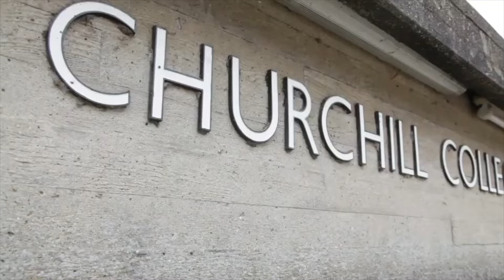Highlights from the Cambridge English Leadership Summit 2024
Thank you for joining us at the Cambridge English Leadership Summit 2024 - we hope you enjoyed it as much as we did! Take a look at some of the highlights from this amazing three day event.

Don't worry if you couldn't make it this year, you'll find all of the keynote speeches and panel discussion here on our Youtube channel.